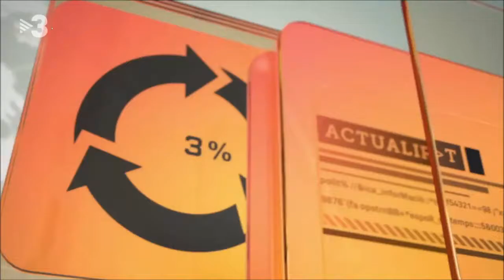GISELLE, THE RUSSIAN STATE BALLET CON ORQUESTA SINFÓNICA EN DIRECTO - TERRASSA